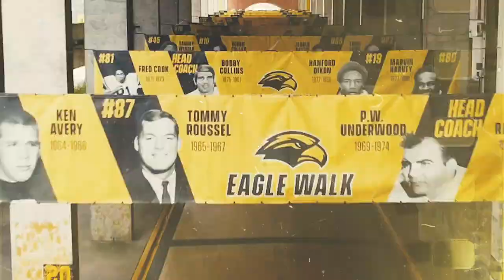Introducing the New Southern Miss Head Football Coach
The 22nd head coach of the Golden Eagles is ready to begin a new era in Southern Miss football history, and he's doing it in his home state!